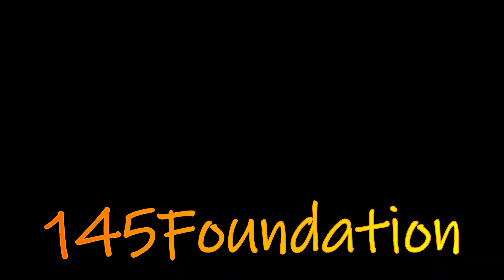Learn Daily use English Sentences|Learn English with 145 Foundation| Class 02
Guys, In this spoken English video, You will learn "daily use english sentences" to practice English speaking with 145 Foundation.

  / ucoirrb2nsofdkch99kooerg
  / 145foundation
  / 145foundation